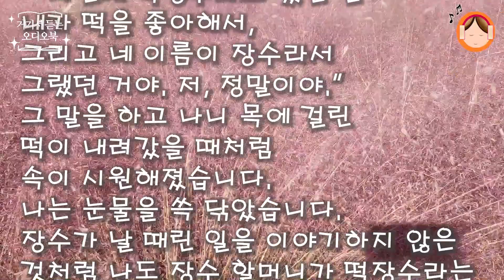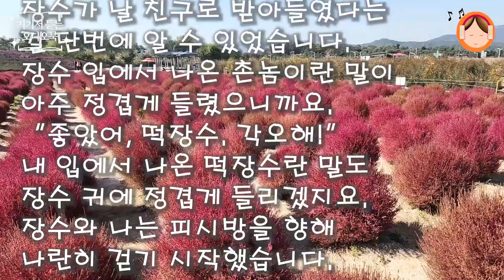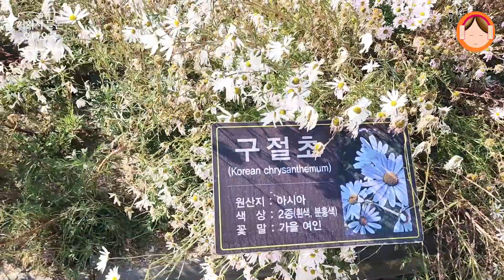이금이 단편 "촌놈과떡장수"_양주나리공원 핑크뮬리[거기서 듣는 오디오북EP. 33]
*화면에서 설정을 터치하시고 고급으로 바꾸시면 좋은 화면으로 만나실 수 있습니다.
안녕하세요, 달고납니다.
오늘은 이금이의 단편소설 ‘촌놈과 떡장수’(2015)를 양주나리공원의 핑크뮬리와 마지막 가을꽃을 보며 읽어보려고 합니다. 소설 속 주인공 ‘나’는 시골에선 나름 잘 나가던 아이였습니다. 광식이는 등하굣길에 내 가방을 들어주며 내 쫄병 노릇을 자쳐했어요. 그래도 나는 광식이를 친구로 여기지 않았고 크게 양심에 거리끼지도 않았습니다. 그러던 중 할머니가 돌아가시고 서울로 이사를 왔어요. 아빠 엄마 모두 열심히 사시지만 집안 형편은 넉넉하지 못해요. 학교 아이들은 나를 촌놈이라 놀려서 늘 주눅이 들어 있어요. 우연히 피시방에서 우리반에서 잘 나가는 장수를 만나 게임도 하고 친구가 된 듯했지만 장수는 학교에서 날 무시해요. 피시방에서 다시 만난 장수가 또 아는 척을 하길래 내가 촌놈이면 넌 떡장수라고 한 마디 해줬더니 싸움을 걸지 뭐예요. 그런데 나중에 알고 봤더니 장수는 떡장수 할머니가 키우는 아이였어요. 나는 너무 미안해서 진심으로 사과했어요. 장수도 사과를 받아들인 것 같아요. 사춘기때는 집안 형편이 어려운 걸 친구들에게 말하고 싶어하지 않잖아요. 또 집단으로 동료를 놀리기도 하고요. 친구 사귀기 쉬운 나이이면서 또 어려운 시기입니다. 질풍노도의 사춘기를 이 친구들은 자기들의 방식으로 잘 헤쳐나가네요. 양주 나리공원 가을 축제의 마지막 날 갔더니 꽃들이 서리를 맞아서 좀 예쁘지 않았어요. 그래도 가을햇살이 좋고 공기도 좋았습니다. 핑크뮬리와 댑싸리의 색은 아주 고왔습니다. 그러면 고운 가을을 산책하며 ‘촌놈과 떡장수’를 들어보실까요.
0:00 하이라이트
1:24 인트로
3:42 소설 시작